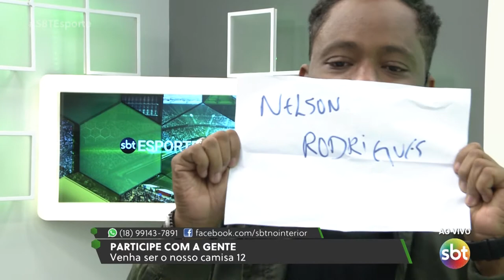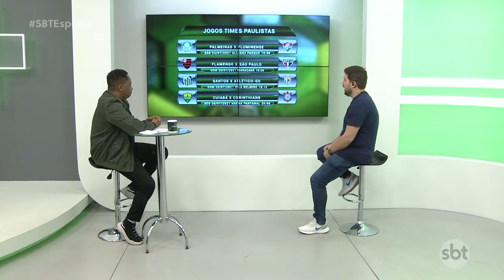SBT Esporte: rodada difícil para os grandes; clássico regional na série-C